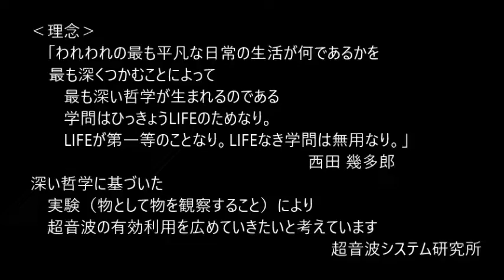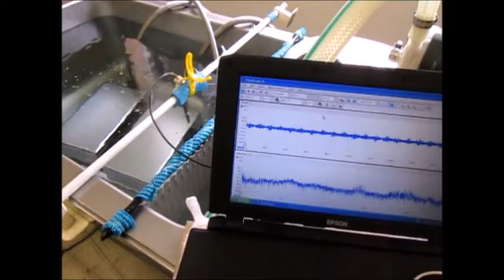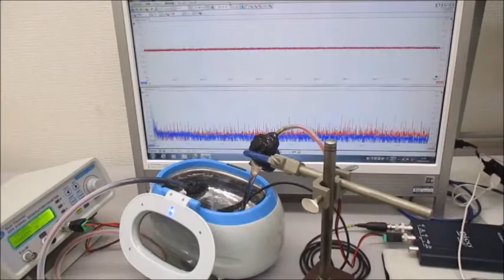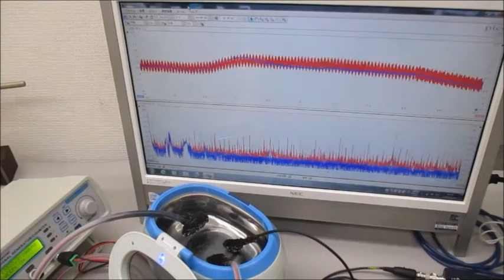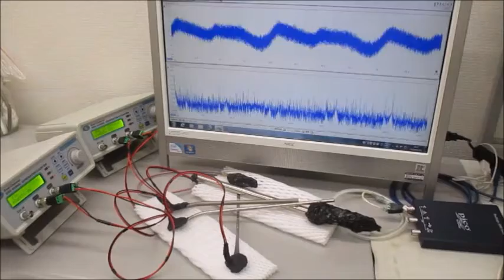超音波実験 ultrasonic-labo